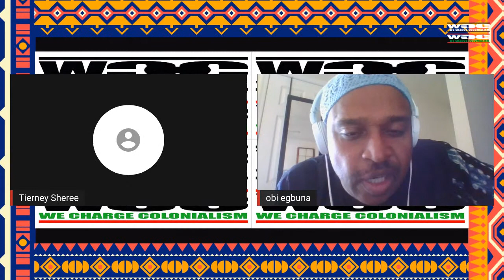Obi Egbuna Interview: Restitution for Cuba & Solidarity with Eritrea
Brother Obi is Back! And has a new call for Cuba reparations, and more!